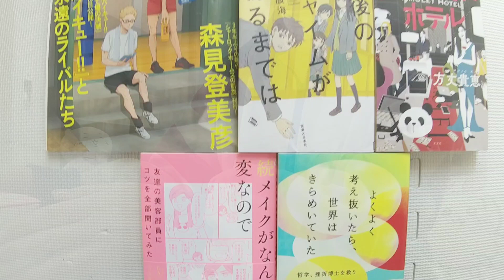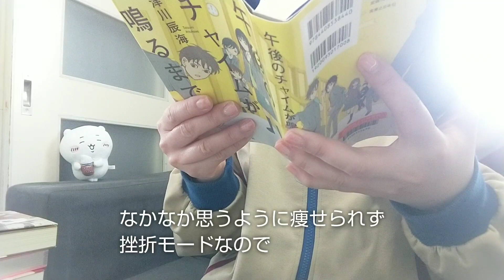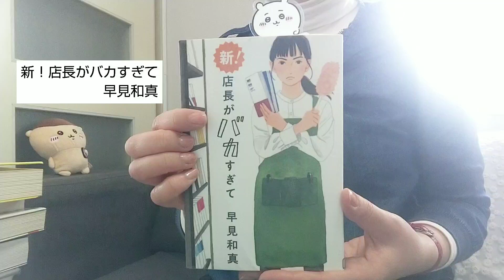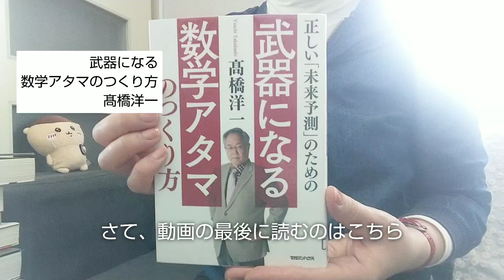【vlog】♯122 読書、併読、成瀬は信じた道をいく、購入本、漫画、図書館で借りた本、コーヒー、ちいかわ好き、ダイエット中主婦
次男が大好きな先生が教師を退職なさるとの事で、離任式で手紙と贈り物を渡してきました。本当にお世話になりました。お別れを乗り越えて、新年度も頑張りましょう。

続メイクがなんとなく変なので　BAパンダ 吉川景都
モチベーション脳　大黒達也
アミュレットホテル　方丈貴恵
ダ・ヴィンチ　2024.3
午後のチャイムが鳴るまでは　阿津川辰海
よくよく考え抜いたら世界はきらめいていた　関野哲也
成瀬は信じた道をいく　宮島未奈
東大に名探偵はいない　市川憂人　伊予原新　新川帆立　辻堂ゆめ　結城真一郎　浅野皓生
新！店長がバカすぎて　早見和真
武器になる数学アタマのつくり方　髙橋洋一